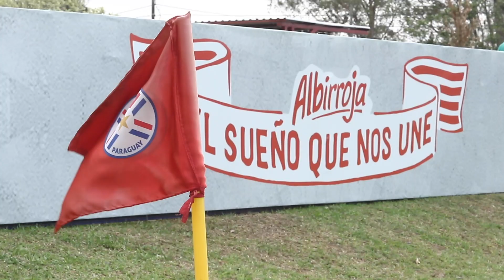¡Vamos Paraguay! El debut se acerca.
Crece el plantel. ¡Y crece la ilusión de volverte a ver! ⚪🔴